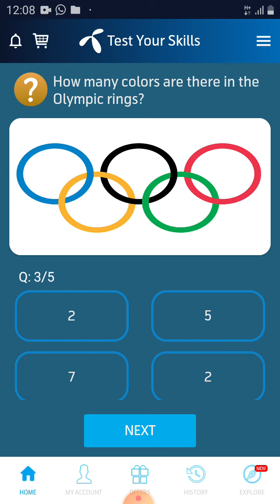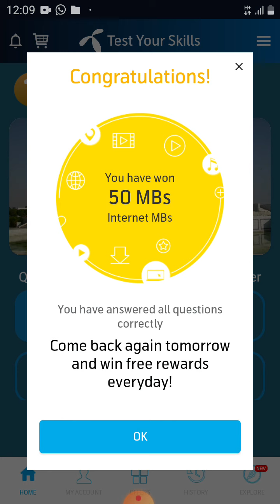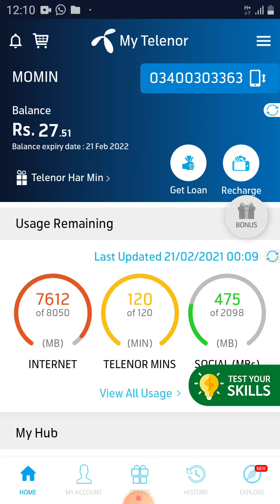my telenor today questions||my telenor today questions 21 february 2021||telenor answer 21 February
about is vide
is mein aap logon ko bataunga ki aap telenor ke answer kis tarah se  hasil kar sakte hain is video mein main aap logon ko 5 sawalon ke jawab bataunga agar aap channel per nayen hn to channel ko subscribe Karen aur bell notification ko press karke all per click Karen kyunki mein my telenor app ki videos banata rahata Hun to sabse pahle aap tak hamare videos ki updates  pohnchti Rahe shukriya